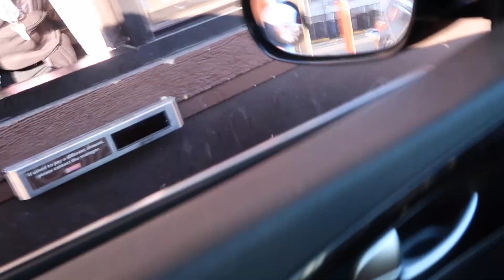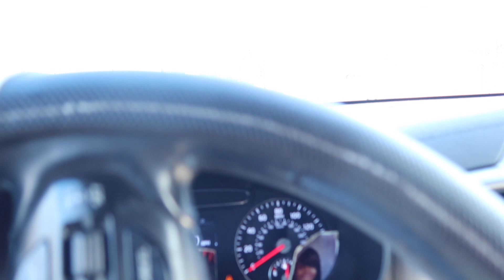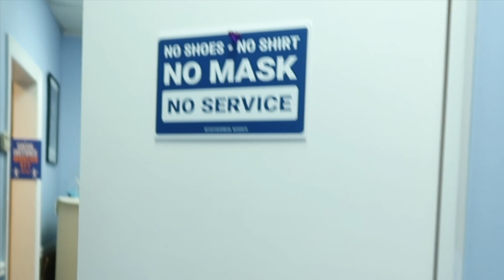MOM WORKS ON MY TEETH!? (PAINFUL)CHICAGO VLOG(PT.2)